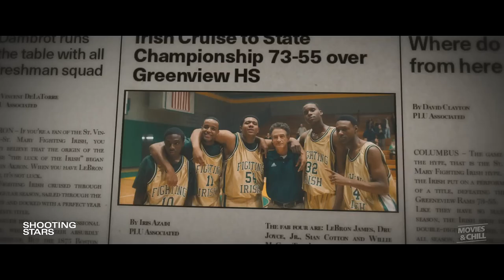SHOOTING STARS Official Trailer (2023) LeBron James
Shooting Stars Official Trailer (2023)